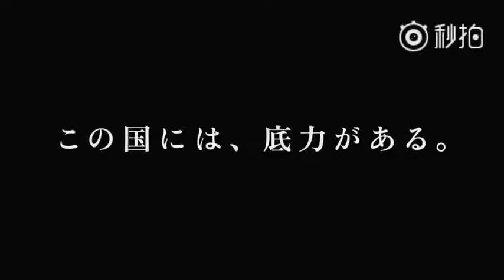Inoue Takehiko live painting for Nissin